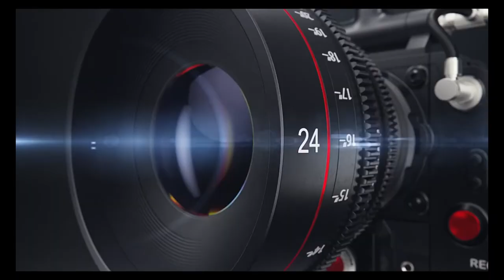16 DECEMBER 2021 இறை வேத தியானத்தின் நன்மைகள் l TAMIL TOP CHEYYAR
பழனி முருகன் நவபாஷாண சிலை,
Lord Palani Muruga Statue,
பழனி முருகன் சிலை செய்த இடம்,
Navapashanam Murugan Statue,
Navapashanam Statue,
நவபாஷாண சிலை ரகசியம்,